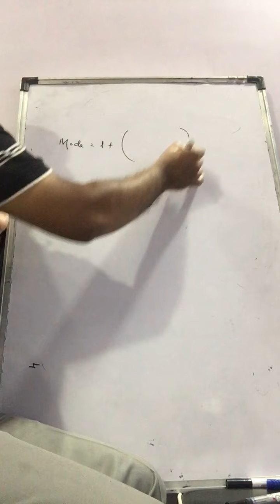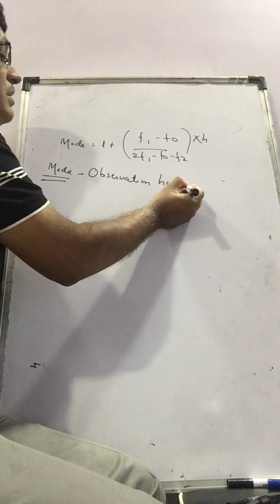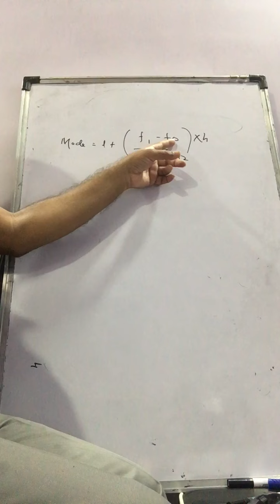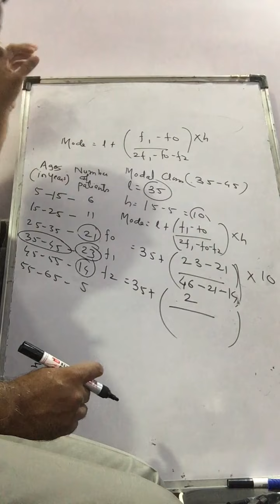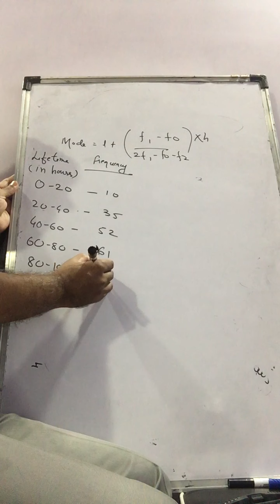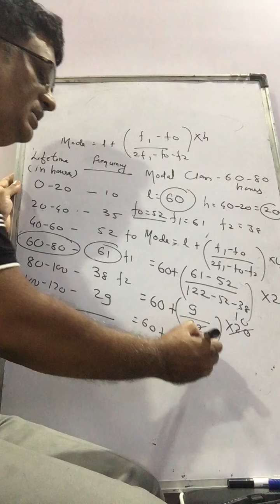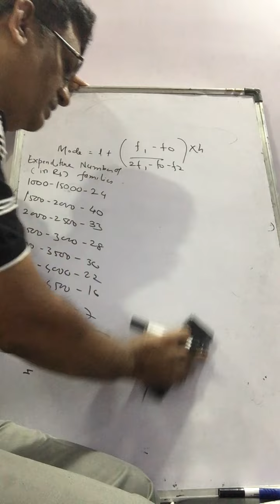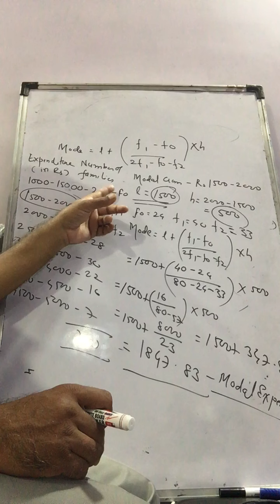MODE OF GROUPED DATA